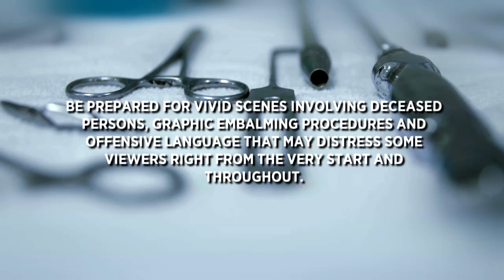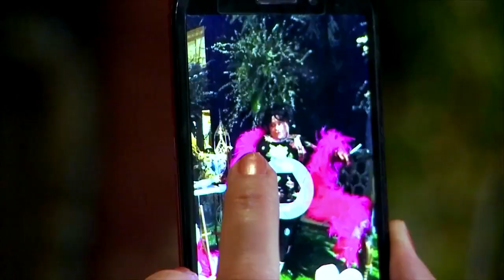EXTREME EMBALMING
Channel 5
10pm
16/01/17